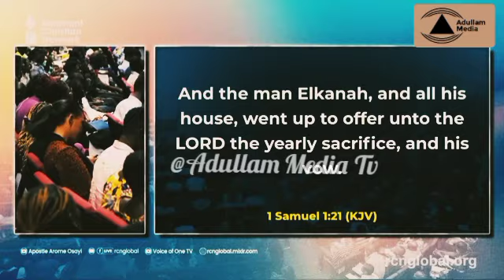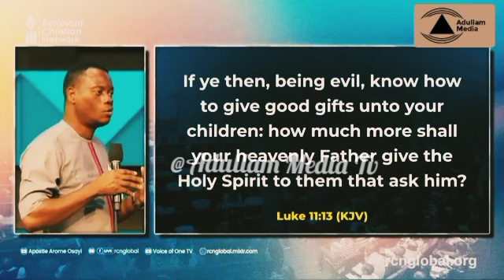THIS IS HOW TO BEGIN A SPIRITUAL YEAR - APOSTLE AROME OSAYI